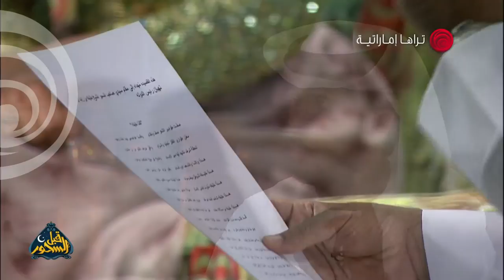برنامج قبل السحور - الحلقة العاشرة - علي شاشة بينونة